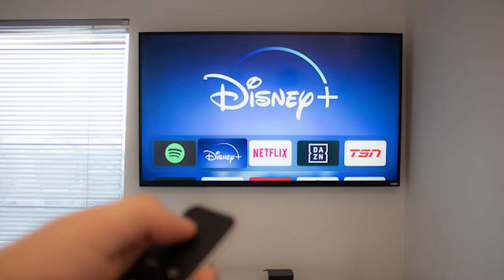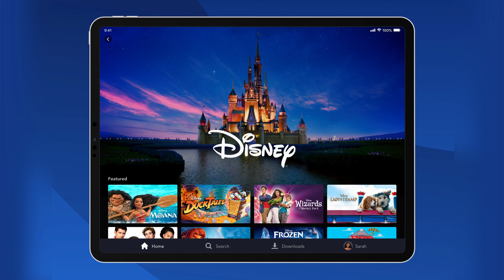EN MAI sur DISNEY PLUS - Films,Séries et Documentaires du MOIS de MAI 2022 !!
Sur TWITTER , INSTAGRAM et TIK TOK : @therapiegeek